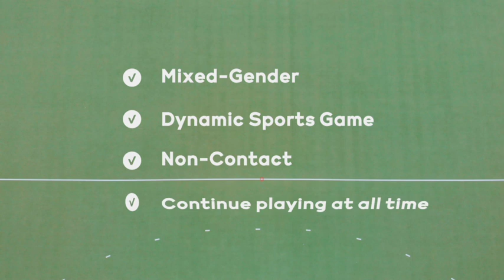YOU.FO Zone: The Basics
YOU.FO Zone is the official YOU.FO World Team Game. YOU.FO Zone is a Mixed-Gender and Dynamic Sports Game. It is Non-Contact and you continue playing at all time. Fore more information, check out